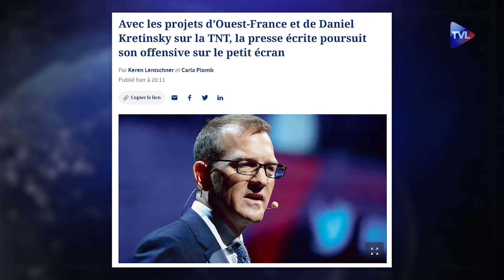L'ARCOM cogne ! - Les Colères de Collard - TVL